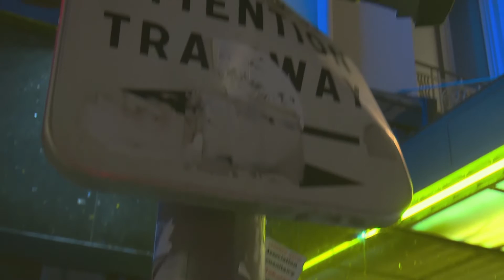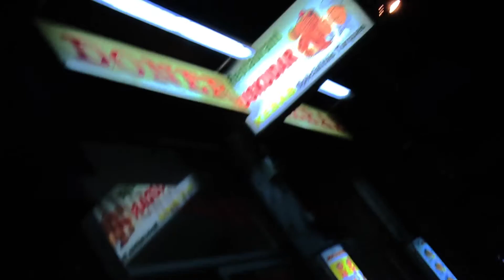Hiesse × J'bosse dur (Prod. Hiesse)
"J'bosse dur" shot by Jason Mouga